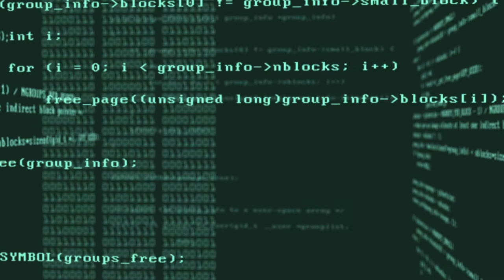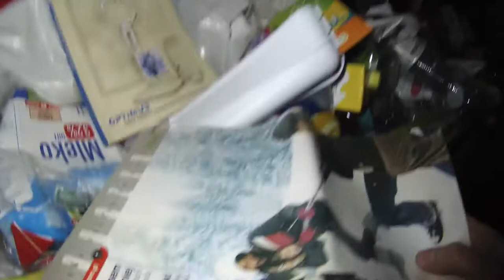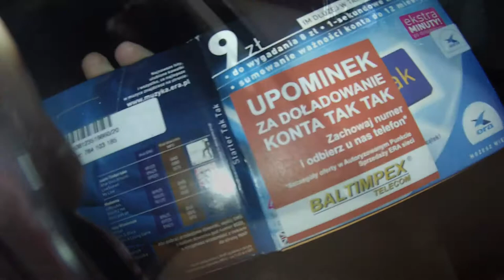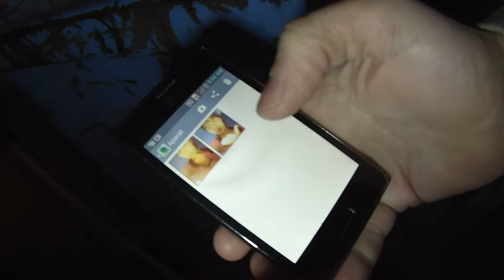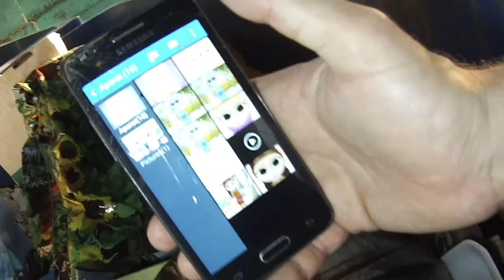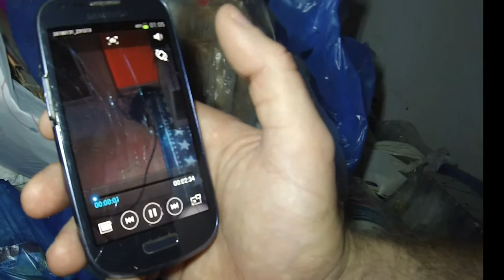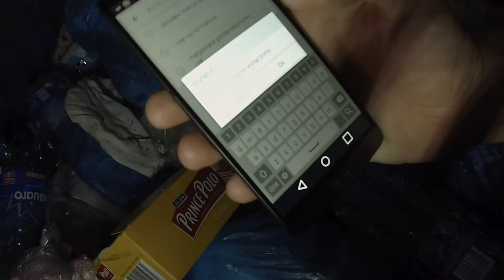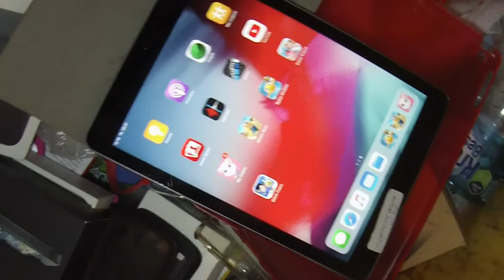Znalazlem ipad,iphone,nokia,samsung,navi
Cześć :) śmietnik śmieci hasiok rupiecie wystawki prl Witamy po raz kolejny na wycieczce po śmietnikach.Dzis pokaże wam ile można znaleść telefonów komórkowych jednego producenta.Tym razem opisywanym producentem to wszystkim znana Nokia.Kiedys telefon pożądany przez większość.Dzis zapomniany-Mimo że od Jakiegoś czasu Nokia znowu wrocila do gry 🙂 .Poza tym opisywanym wyspie Nokii-Udało mi sie znaleść mase navigacjii,różnych producentów,kable,ładowarki,do ipadów,power banki,bardziej lub mniej znane telefony innych producentów,stare walkie talkie ,prehistoryczne elektroniczne terminarze,tablety,głosniki mobilne,gazety reklamowe ,startery Simplusa,Ery,broszury reklamowe,telefonii komorkowej lata 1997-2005-Całą mase elektroniki-Wiekszosci sprawnej ,nie zresetowanej,z danymi poprzednich włascicieli,,prywatnych video,zdjec,smsow,poczty elektronicznej,zdjęc dokumentow,numerów telefonów itp.Obliczylem ze w czasie tych ostatnich wypadów udalo mi sie znaleść-Ok 30 komórek tylko nokii-Poprostu szok:)-Jest to najczesciej znajdowany wspolczesnie telefon 🙂.Z ciekawszych znalezisk to niewątpliwie Nokia komunikator,biznesowy Sanyo,i Ericsoon r380 -Te telefony kiedys robily niezly szum na rynku -I mialy swoja cene 🙂 -Dzis udalo mi sie je znalesc poprostu wyrzucone na smietnik,Motorola ktora dorwalem byla zablokowaa haslem konta google-Ktos wczesniej próbowal ja odblokowac widocznie -Nie udalo mu sie i wyrzucil-Mi sie udalo 🙂 -Ipad ktorego udalo mi sie znalesc -Byl niewatpliwie najwiekszym zaskoczeniem-Trafilem na niezlą miejscówke gdzie dorwalem cala mase wyrzuconej elektroniki w jedym miejscu-Nie wiem czy wczesniej ktos mnie wyprzedzil czy tylko ktos tyle tego sie pozbyl-W calym kontenerze bylo okolo 30-40 pudel komorek-Wiekszosci juz puste-Byc moze ktos wczesniej je zabral,badz ktos wyrzucil same pudelka?-Ale taką ilosc jedna osoba?-Nie wiem trudno mi to zrozumiec -tym bardziej ze w danym miejscu bylo sporo futeralow, jeszcze komórkowych,sluchawek,zestawów glosnomówiacych starego typu itp sprzetu.Wygladalo mi to raczej na sprzątanie po jakims komisie badz serwisie komorek,Tym bardziej ze min opisywany ipad mial na sobie informacje ze min przycisk home nie dziala?-Nie wiem byc moze ten sprzet jest na tyle nie warty zachodu ze latwiej jest sie go w taki sposob pozbyc -niz sprzedac ?-Trudno mi sie wypowiedziec na ten temat-Faktem jest ze po raz kolejny udalo mi sie dorwac ipada -Niewylogowanego z jakiegos angielskiego konta i nadal dzialajacego -Tablet robi swoja robote -Nie jest to nowy sprzet ale dziala jak nalezy i mnie to cieszy -A wy co o tym sadzicie?-Macie jakies pomysly co moglo byc przyczyna ze ktos tyle towaru wyrzucil ?,podzielcie sie swoimi spostrzezeniami .Masz jakies pytania,?-Jesli spodobał ci sie materiał -Zostaw slad po sobie w postaci łapki w góre Bedzie mi niezmiernie miło jesli zostaniesz moim widzem na dłużej.Aby byc na bieżąco zasubskrybuj mój kanal,Masz pomysł na nowy odcinek?,sugestie?,uwagi?-Zapraszam do dyskusjii -Dumpster diving Polska. Hi:) Welcome once again to the dumpster trip. Today I will show you how many cell phones of one manufacturer can be found. This time the producer is known to Nokia. Once the phone was desired by most. Today forgotten - Although Nokia has returned to games 🙂. In addition to this described island of Nokia-I was able to find a mass of navigations, various manufacturers, cables, chargers, for iPads, power banks, more or less known phones from other manufacturers, old walkie talkies, prehistoric electronic diaries, tablets, mobile speakers , advertising newspapers, Simplus starters, Era, advertising brochures, mobile telephony in the years 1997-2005 - The whole mass of electronics - Most functional, not reset, with the data of previous owners, private video, photos, sms, e-mail, photo documents, telephone numbers etc. I calculated that during these last trips I was able to find - Approximately 30 cells only nokia - Just shock:) - It is this is the most frequently found modern phone 🙂. Of the most interesting finds, it is undoubtedly Nokia messenger, business Sanyo, and Ericsoon r380 - These phones used to make quite a buzz on the market - and they had their price 🙂 Motorola which I got was blocked by a Google account password - Someone had previously tried to unblock it apparently - He failed and threw it out - I succeeded 🙂 electronics in one place-I don't know if someone had overtaken me earlier or only someone got rid of it so much-In the whole container there were about 30-40 poodle cells-Most already empty-Maybe someone took them earlier, or someone thrown away the boxes themselves? -But this number one person? - I don't know, it's hard for me to understand - the more that there were a lot of cases, even cell phones, headphones, handsfree sets type of equipment, etc. equipment. It looked more like cleaning after some commission or cell phone service, The more that the iPad described was wearing information